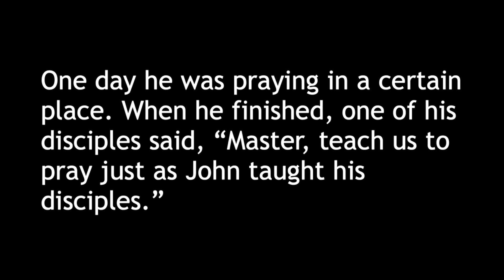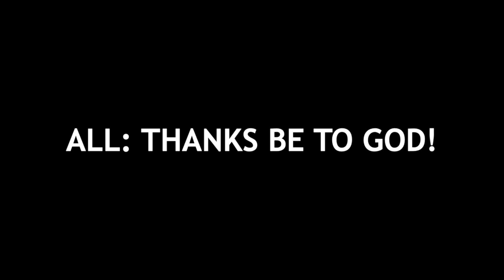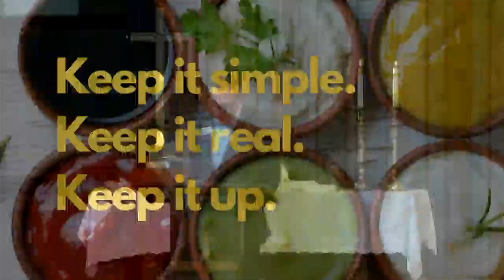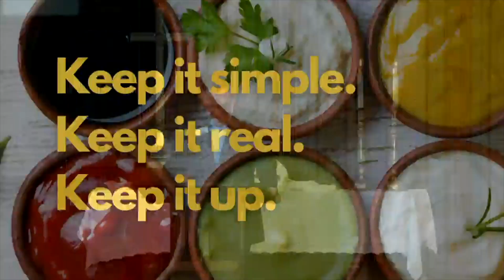Teach Us To P R A Y AUG 04, 2024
Part1/4 of "Secret Sauce" a @ccumckc series on prayer. The message is drawn from Luke 11:1-4 (The Message).